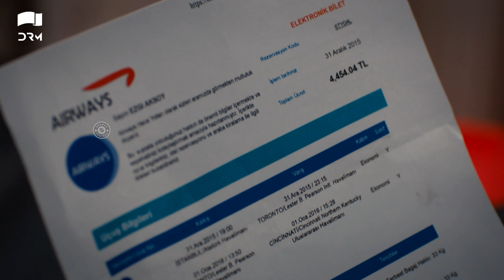Teri Meri Love Story | Episode 98 | Turkish Drama | Can Yaman l In Spite of Love |Urdu Dubbing |QE1Y